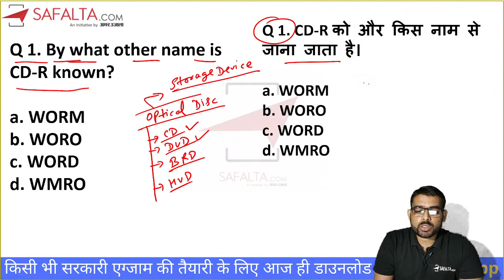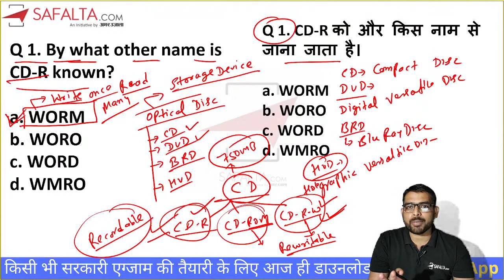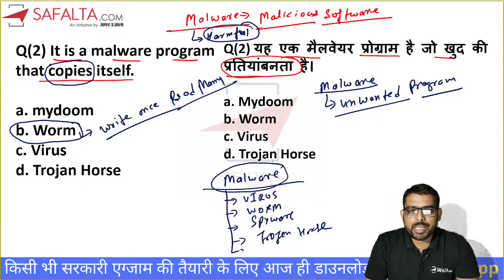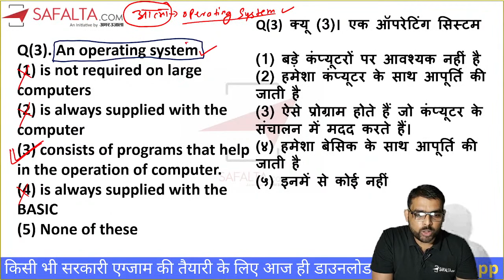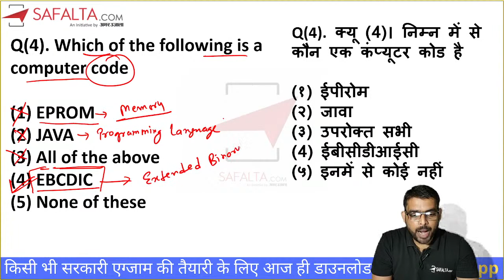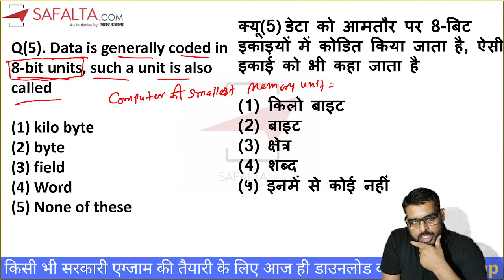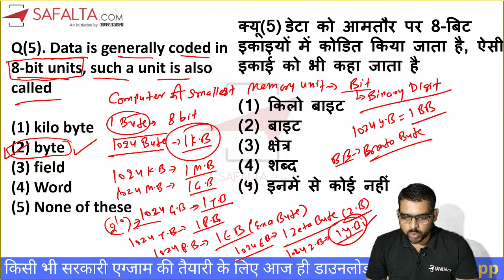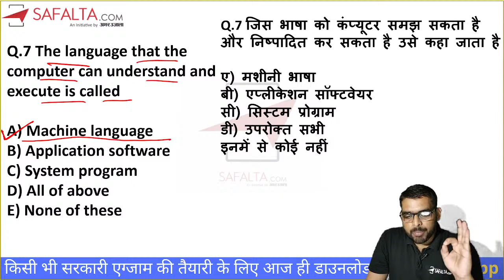Computer Special Show For Banking | UPSSSC | RO ARO | UP ASI | SUPERTET (Part-3) | By Dheerendra Sir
Join this Computer special show for  Banking, UPSSSC, RO ARO | UP ASI, SUPER TET Exam by Dheerendra Sir. In this Session, today we will discuss Computer previous year's MCQs for the  Banking, UPSSSC, RO ARO | UP ASI, SUPER TETexam preparation.

Benefits Of Paid Batch

★ Daily Live Interactive Classes on Zoom which can be accessed from Mobile/Laptop
★ Daily PDF study material
★ Recorded Class
★Practice Test
★ Doubt Clearing Sessions
★ Additional Doubt Sessions
★ Experienced Expert Teachers
★ Lifetime Course Validity

Download our Safalta Class App from Google Play Store

Visit Safalta.com for Course Enquiry